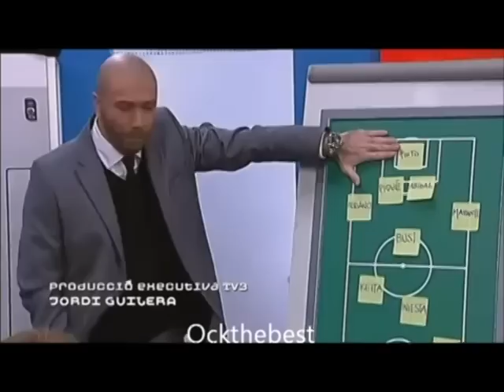Սեզոն 2-րդ || Խորհրդական Միլիտոն || ArmBarca.com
Ինչպես միշտ «Բարսելոնայի» արդեն նախկին պաշտպան Գաբրիել Միլիտոն պաշտպանի փոխարեն դառնում է խորհրդական: Պեպ Գվարդիոլան նորից չի կարողանում նկատել արգենտինացուն, սակայն ...